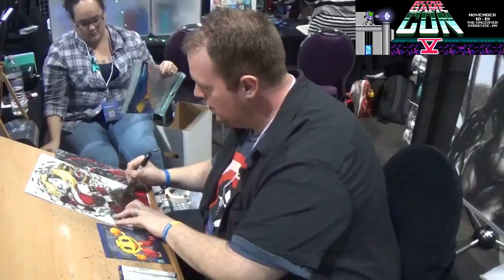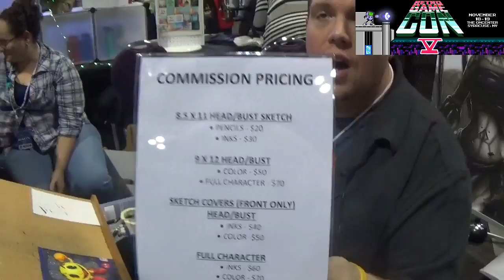The Art of Matt Flint Interview @ RetroGameCon 5